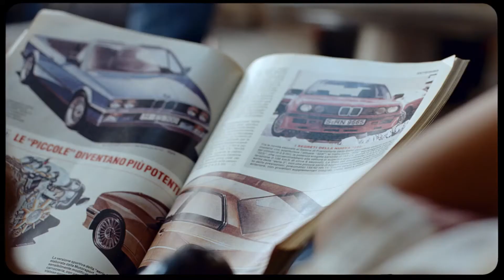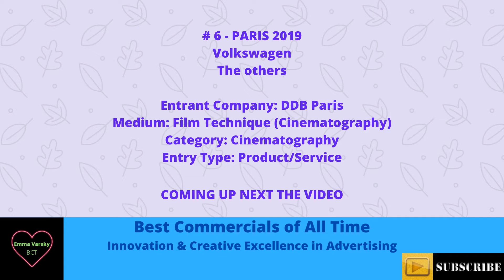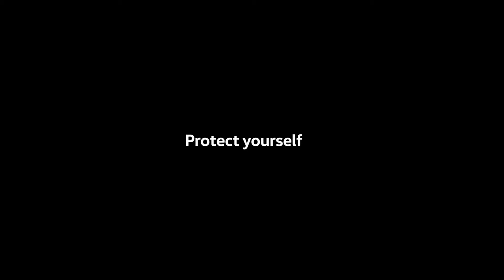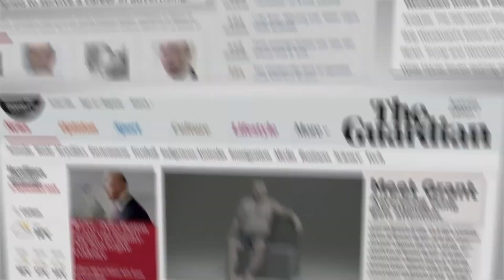2019 Clio Awards Winners (Bronze Winner) Chapter 9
Hello, I'm Emma👀please👍Like_Share_Subscribe for more content like this, thanks a lot🙏

2019 Clio Awards Winners (Bronze Winner) Chapter 9:
1️⃣Stop Handgun Violence
3D Tragedies
BOSTON 2019
Entrant Company: Arnold Worldwide
Medium: Film Technique (Animation)
Category: Animation
Entry Type: Public Service

2️⃣Levi Strauss & Company
Levi's 'Use Your Vote'
SAN FRANCISCO 2019
Entrant Company: FCB West
Medium: Film Technique (Cinematography)
Category: Cinematography
Entry Type: Product/Service

3️⃣Macy's
Space Station
NEW YORK 2019
Entrant Company: BBDO New York
Category: Cinematography
Entry Type: Product/Service

4️⃣Reebok
Storm The Court
SAN FRANCISCO 2019
Entrant Company: Venables bell and Partners
Category: Cinematography
Entry Type: Product/Service

5️⃣BMW
THE 8 - CITY OF NO CARS
MUNICH 2019
Entrant Company: SERVICEPLAN GERMANY
Category: Cinematography
Entry Type: Product/Service

6️⃣Volkswagen
The others
PARIS 2019
Entrant Company: DDB Paris
Category: Cinematography
Entry Type: Product/Service

7️⃣AT&T
The Shot
NEW YORK 2019
Category: Cinematography
Entry Type: Product/Service

8️⃣White Ribbon
Boys Don't Cry
TORONTO 2019
Entrant Company: Bensimon Byrne

9️⃣Video removed by copyright

🔟MADC
Meet Grant
MELBOURNE 2019
Entrant Company: Cummins&Partners
Medium: Film Technique (Copywriting)
Category: Copywriting
Entry Type: Product/Service